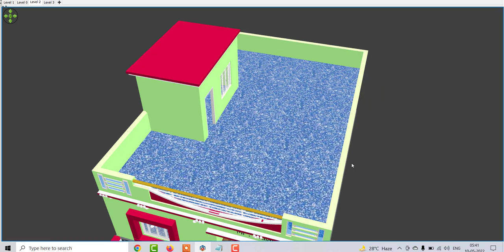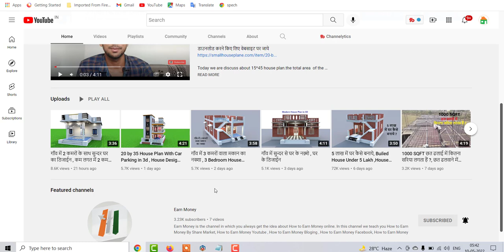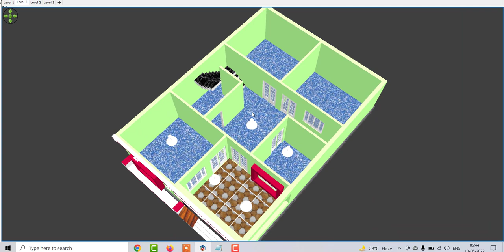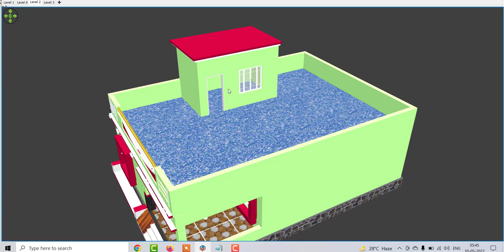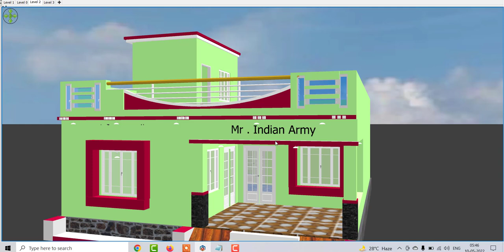29 BY 40 Village House Design With Barnda , 29 by 40 Makan ka Naksha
29 BY 40 Village House Design With Barnda , 29 by 40 Makan ka Naksha